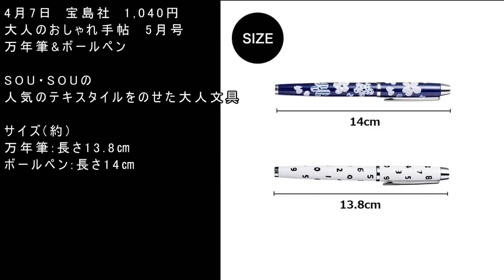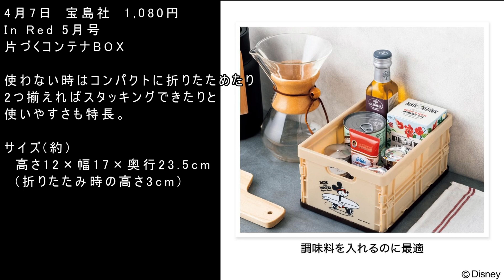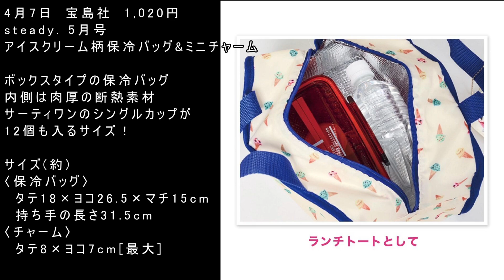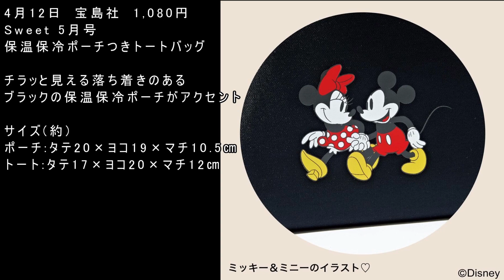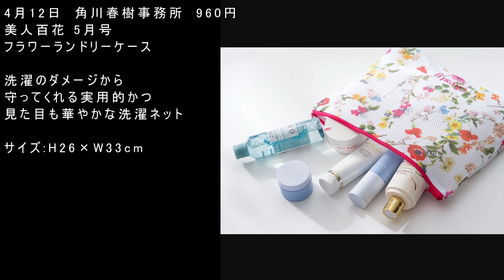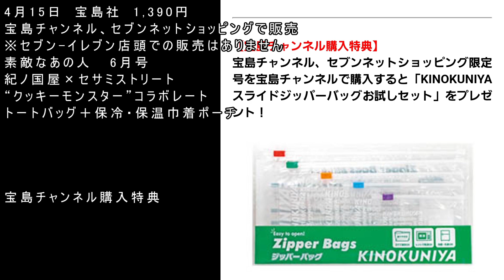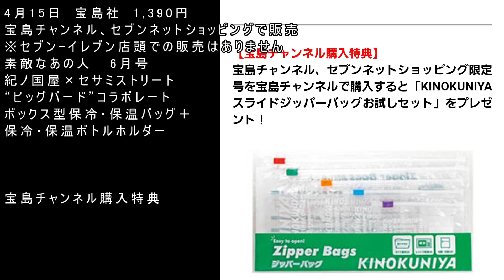雑誌付録 ４月１日～１５日発売雑誌付録の紹介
動画を観て頂き有難うございます。

雑誌付録と全く関係ない動画を作ろうかと思案中です。